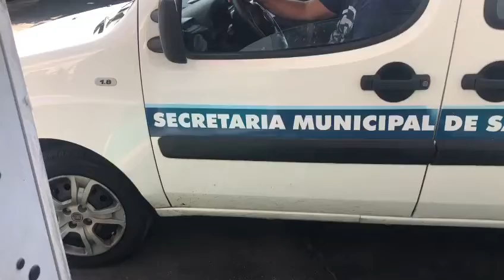Bomba de gasolina da prefeitura de Florianópolis é danificada e veículos ficam sem rodar